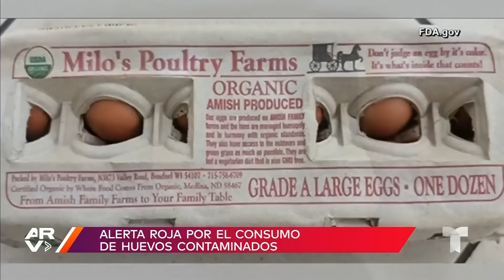Resumen Al Rojo Vivo, miércoles 9 de octubre de 2024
Video oficial de Al Rojo Vivo. Huracán Milton: Inminente impacto en las costas de La Florida como un monstruo de categoría 4. Decenas de perritos sin hogar son adoptados para protegerlos de la tormenta tropical. Varias comunidades de Yucatán bajo el agua tras el paso del huracán.